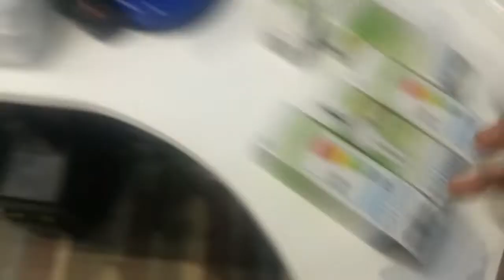Eol CFL Philips genie 8W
Language Romanian
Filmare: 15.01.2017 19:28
Bec economic Philips genie 8W 2700k 10000h 425 lumen